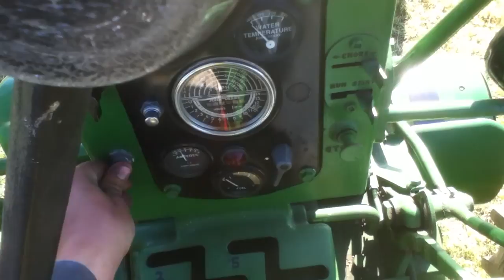john deere 720 start up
this video is about john deere  720 start up